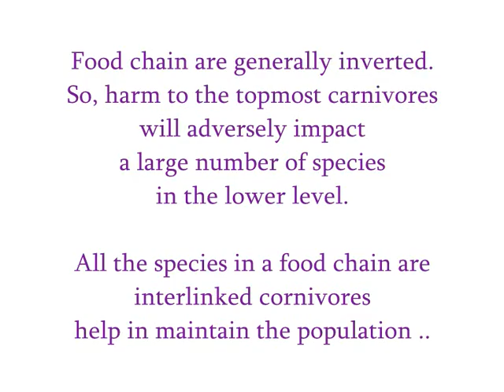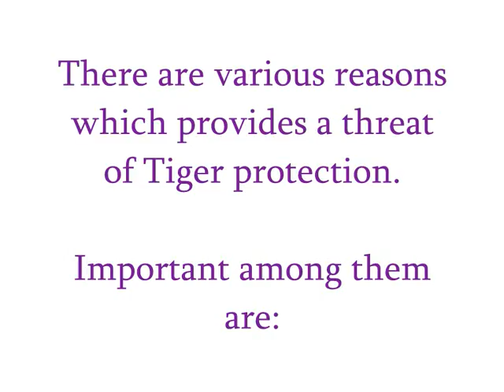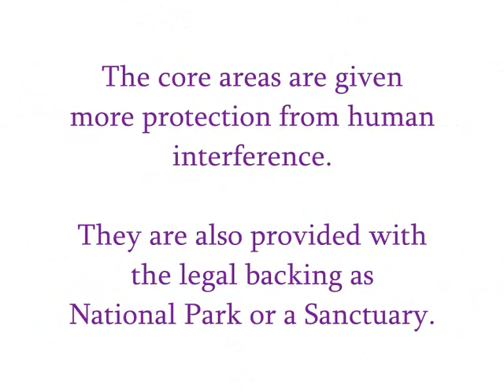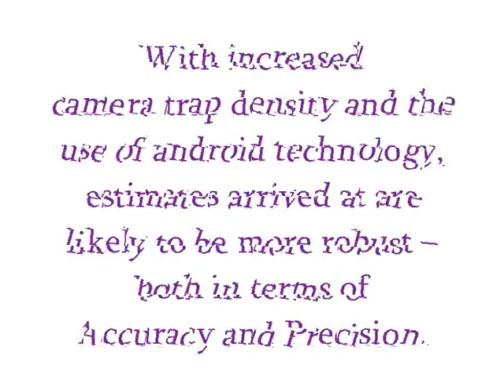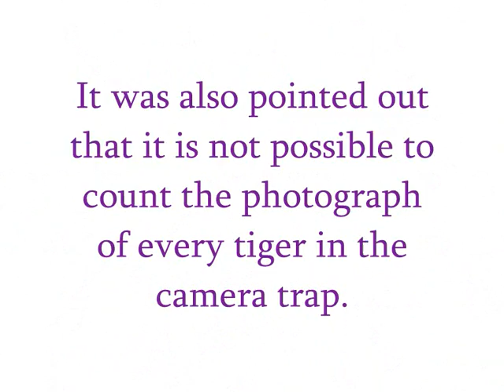Tiger Conservation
Tiger Conservation is a big step in Mankind,